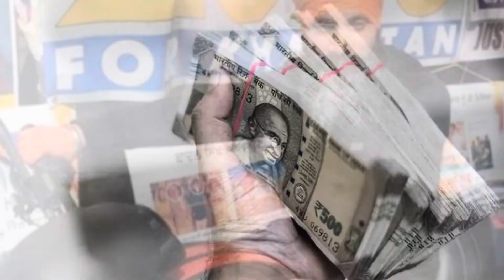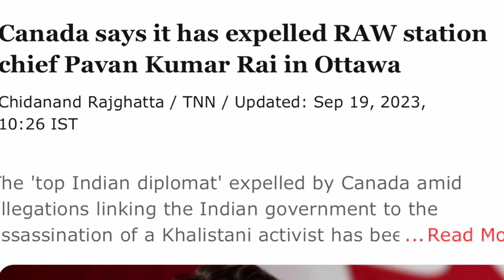Hardeep Singh Nijjar Murder Opens New Front For Modi | Khalistan Movement Triggered | Hamza Ishtiaq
Hardeep Singh Nijjar Murder Opens New Front For Modi | Khalistan Movement Return | Hamza Ishtiaq

In this video, we delve deep into the shocking murder of Hardeep Singh Nijjar, which has ignited fresh discussions about the Khalistan Movement's resurgence. Join us as we analyze the implications and connections, shedding light on the evolving landscape of this complex issue. Stay informed and engaged with Hamza Ishtiaq as we explore the latest developments in this matter. Don't forget to like, share, and subscribe for more in-depth coverage.